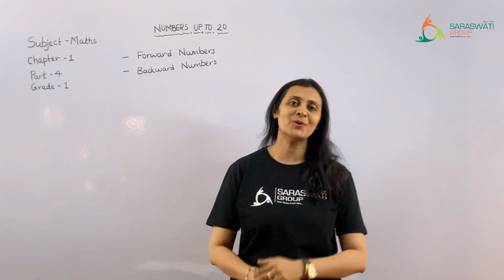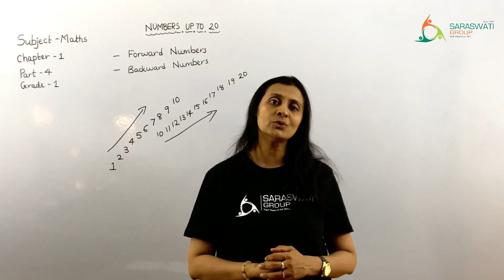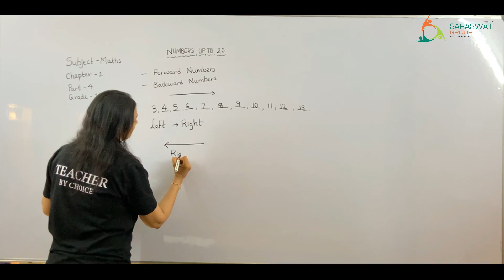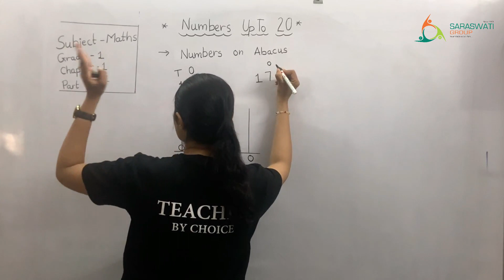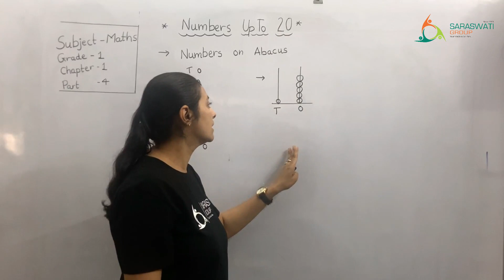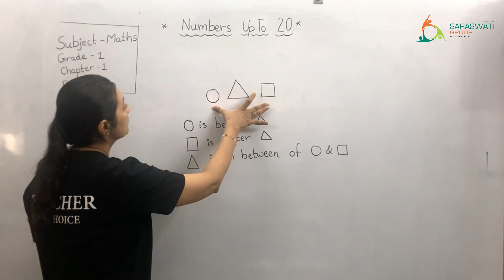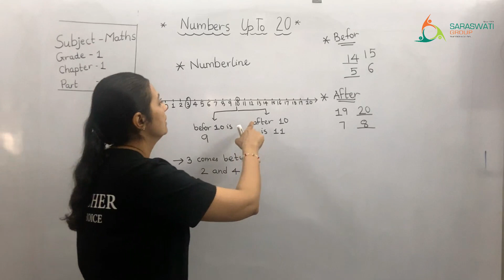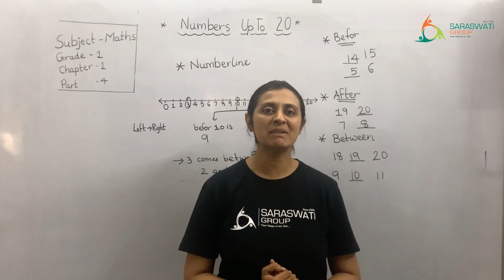MATHS II STD 1 II CH 1 II PART 4 II 28 6 21